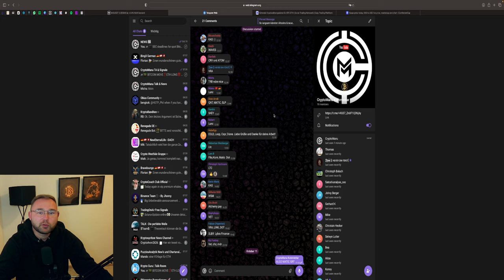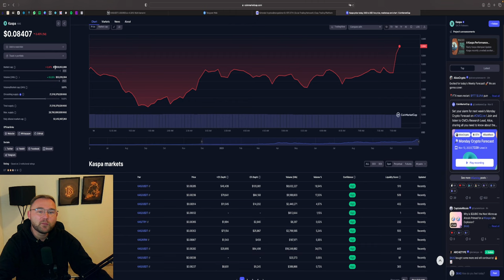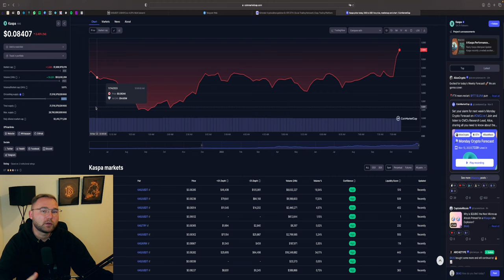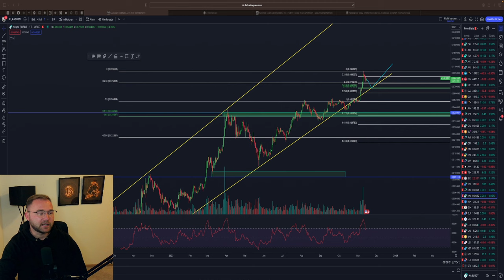MACHT KASPA (KAS) NEUE MILLIONÄRE 🤑 ‼️ 1 DOLLAR MÖGLICH IM BULLRUN❓🚀 Chartanalyse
⏱Timesteps:
00:00 Abo, Kommentar & Like nicht vergessen
00:30 KASPA Market Cap
01:00 Chartanalyse

👉 TRADING LERNEN?
✉️ Geschäftliche Anfragen ✉️